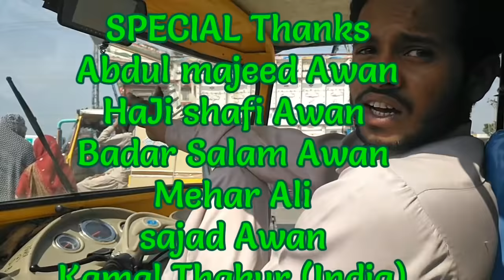Partition of Pakistan & india 1947 PART#1 Begpur kamlooh to (Dahla chatha)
Partition of Pakistan & india 1947 pind BEGPUR KAMLOOH to
  (DEHLA CHATHA)  PART#1
 EP#6
AJ ASI ABDUL MAJEED AWAN NAL 1947 DI WAND WELE DI GAL BAT SANJI KARA GA
TAG natural punjabi village life, punjabi movies, desi comedy, new punjabi songs, beautiful places in